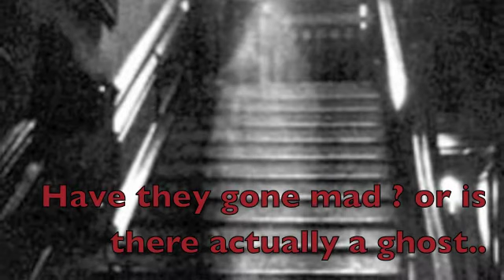C, Cathy, Ryan, Ethan; Deadly Treat